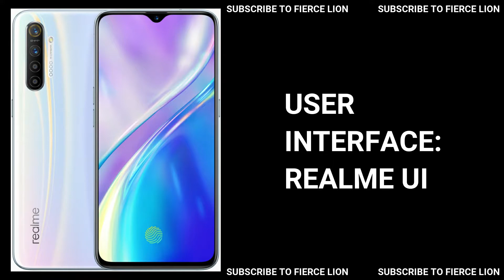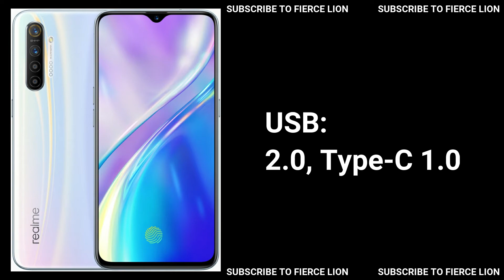Realme X2 Quick Facts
Realme X2 specifications
Realme X2 specification
Realme X2 specs
Realme X2 spec
Realme X2 facts
Realme X2
Oppo Realme X2 specifications
Oppo Realme X2 specification
Oppo Realme X2 specs
Oppo Realme X2 spec
Oppo Realme X2 facts
Oppo Realme X2